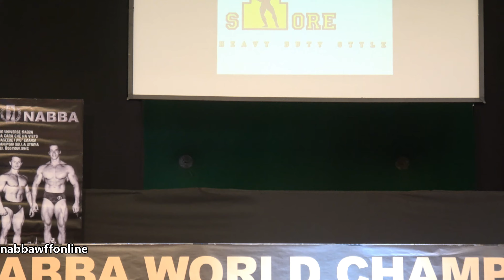Jordan Lucy Fox – Competitor No 98 - Miss Trained Figure - NABBA World Championship 2018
Jordan Lucy Fox
Competitor No 98
Miss Trained Figure
NABBA World Championship 2018
4k
Fitness
Bikini
Model
Posing
Figure
Routine
NABBA
Фитнес
나바코리아
健身
健美运动
Culturismo
Musculação